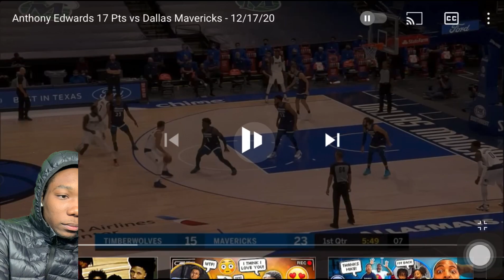Anthony Edwards 17 Points + He Locked Up Luka Docic 😳! Lámelo Ball Or Anthony Edwards ROTY👀??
Welcome To Reactionmas X Vlogmas🤩🎅!

If You Hear Anybody Say “ Reactionmas “ They Got It From Me😇!

Ep #11 Of Reactionmas⛄️